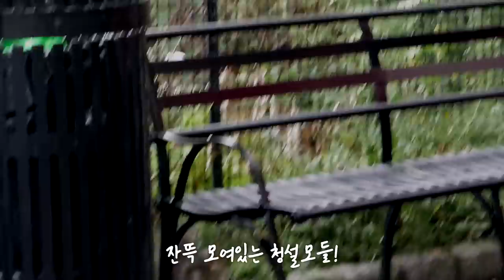P1Harmony (피원하모니) in USA : Plus Behind #1